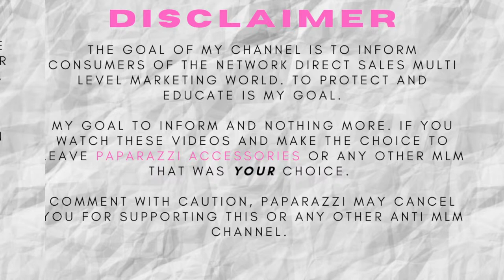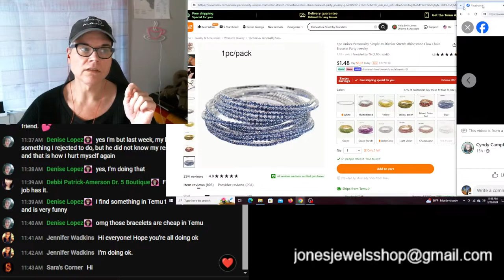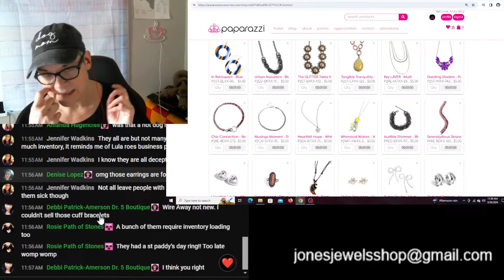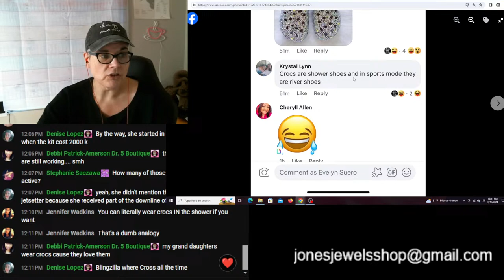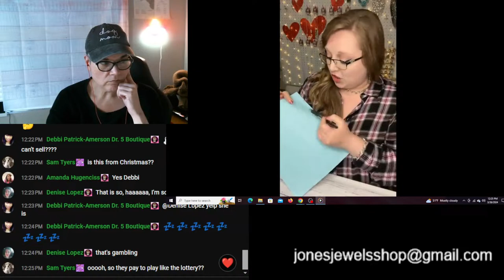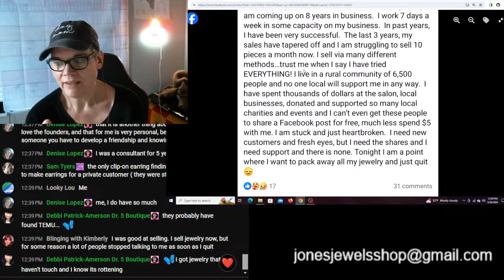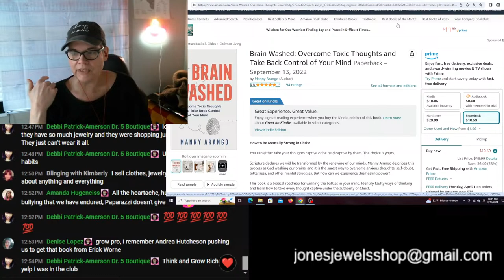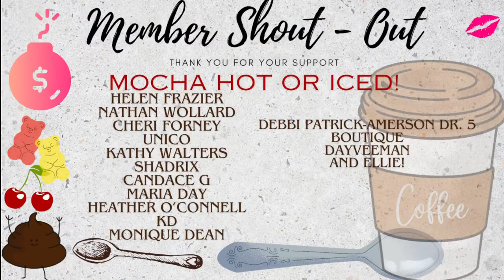Let's Talk and Have some Fun!